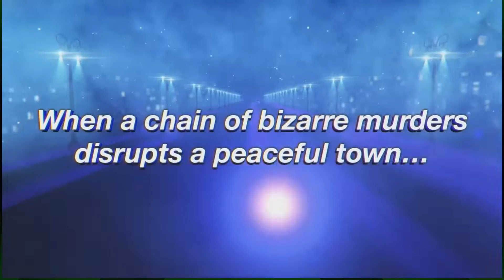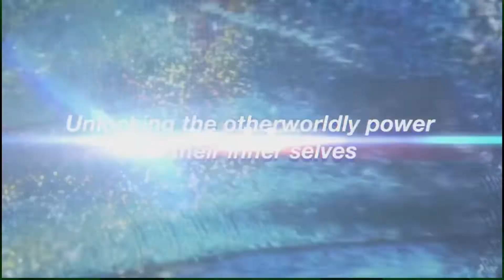CX Podcast 10x06 - Grounded, Scorn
Desde una versión pequeñita, hasta los pasillos más viscerales. ¡En este podcast tocamos todos los palos!

Xbox Game Pass: game.page/pcgamepass